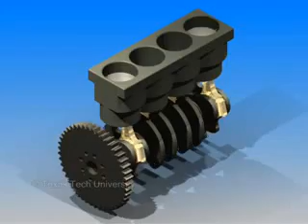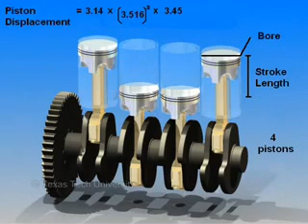engine displacement.wmv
CC, engine displacement